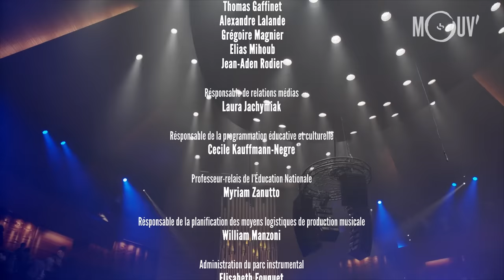Hip Hop Symphonique 4 : Chilla, Ninho, Rim'K, SCH (version chansignée)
Vis ou revis la quatrième édition de Hip Hop symphonique avec Chilla, Ninho, Rim'K et SCH à l’auditorium de Radio France sous la direction artistique d'Issam Krimi et la direction d’orchestre de Dylan Corlay.
Le concert est proposé en version chansignée par Laëty et sous-titré.
Hip Hop Symphonique Quatrième édition
Un concert produit par Mouv’, l’Orchestre Philharmonique de Radio France et L’ADAMI
Direction Artistique et Musicale : Issam Krimi
Direction d’Orchestre : Dylan Corlay
Avec :
L'Orchestre Philharmonique de Radio France
The Ice Kream :
Piano : Issam Krimi
Saxophone : Romain Cuoq
Trombone : Jean Crozat
Trompette : Arno de Casanove
Chœur : Ayelya, Mickaëlle Leslie, Ulrich Kwasi
Guitare : Fabien Coronado
Basse et synthébasse : Sullyvan Rhino
Batterie : Stéphane Athus
Invité : Mehdi Ryan, Derbouka

Enregistré à l’Auditorium de Radio France le 12 novembre 2019
Réalisé par Fabien Raymond
Une coproduction Séquence SDP – Radio France - ADAMI